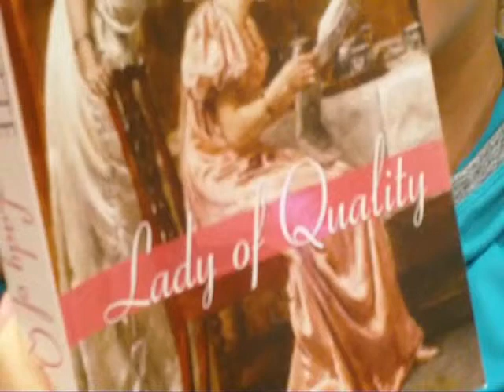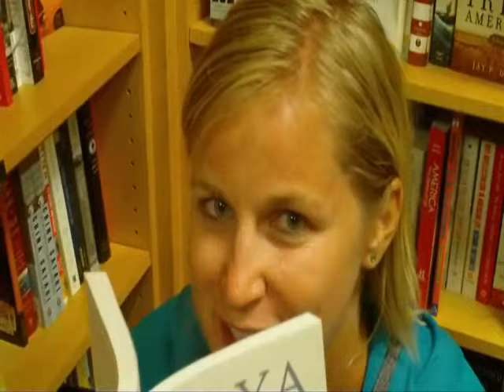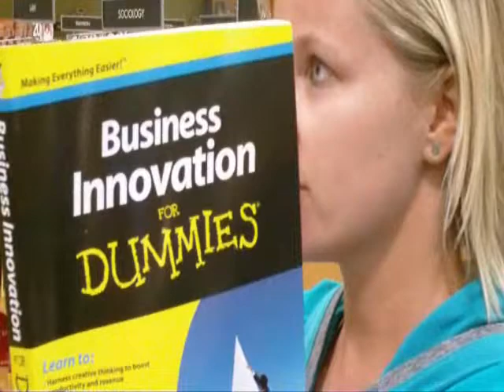Amy's Submission for Jessica Barber